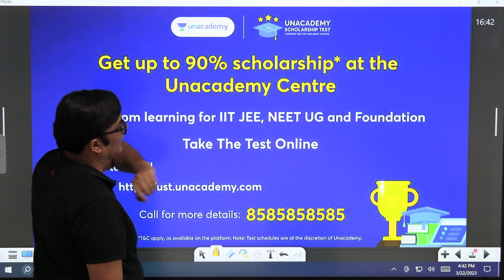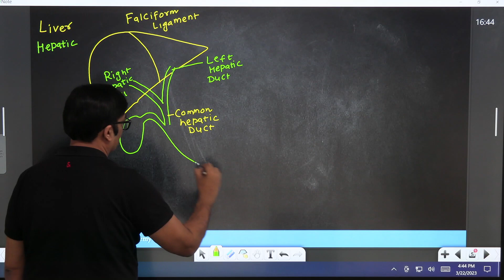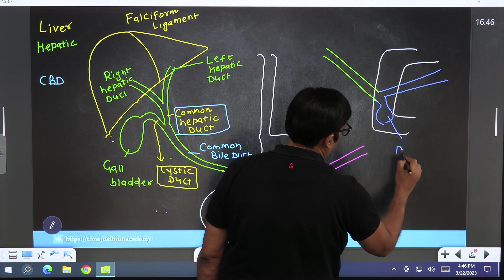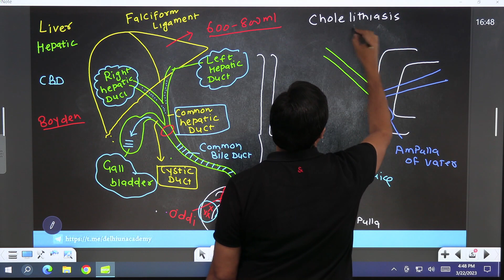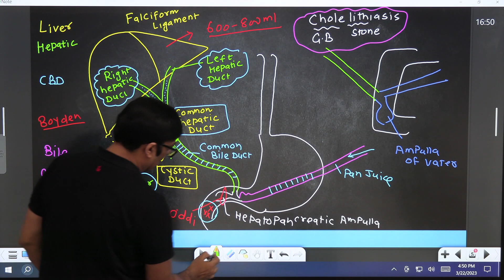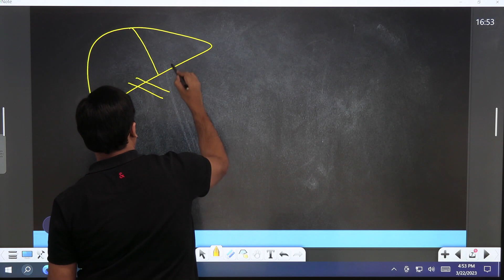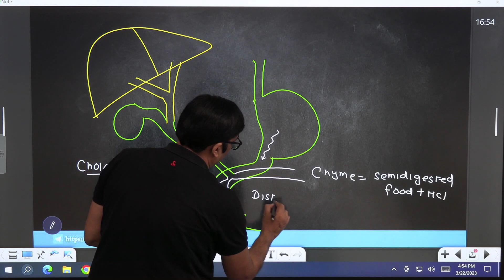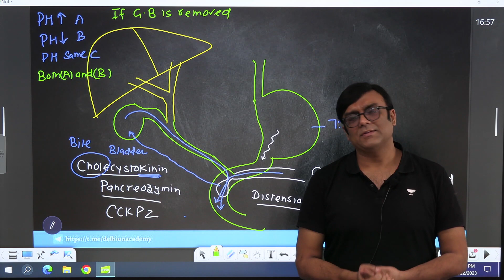Gall Bladder Stone | Quick Concepts🔥 | NEET 2023 | NEET Biology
In this video, Dr. Gagan Vohra Sir will be teaching the most important concepts from NEET Aspect :- Gall Bladder Stone.

Unacademy Delhi brings you an amazing series NEET Hustle 2.0 which will help you to ace your NEET 2023 preparation. This series covers all aspects of your preparation.